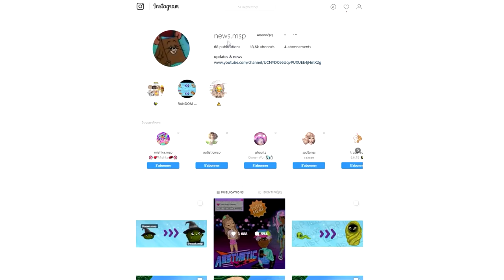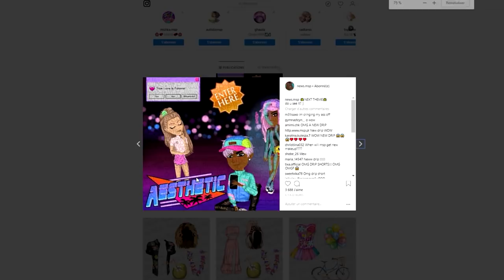NOUVEAU SHORT DRIP SUR MSP !! OMG !!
LAURENT MURATOT
10 rue Charles Richet
57050 METZ

💬 Musical.ly : quinzelyoutube

🎮 MSP : Quinzel Youtube
🎮 ID Origin : LauraGaming_YT
🎮 Roblox : QuinzelYoutube

💲 Hiko - 54o 💲
💲 Charlhulk - 215€ 💲
💲 Mimi - 82€ 💲

💻 MON MATÉRIEL :
Ordi : monté moi-même
Webcam : Logitech c920
Casque & micro : Logitech G933
2 écrans : HP & télé samsung